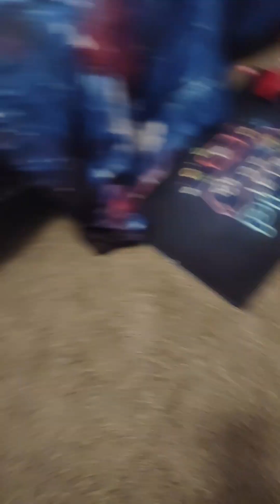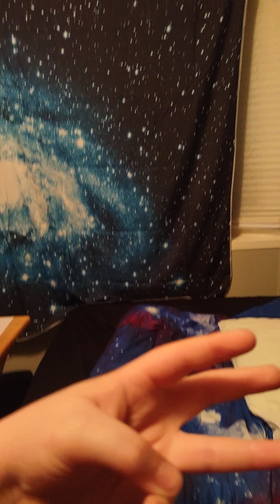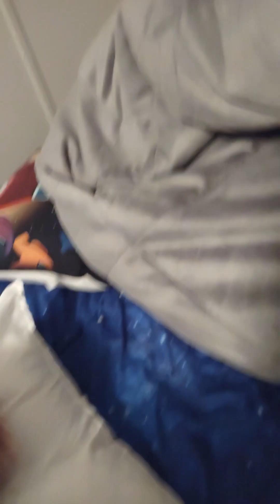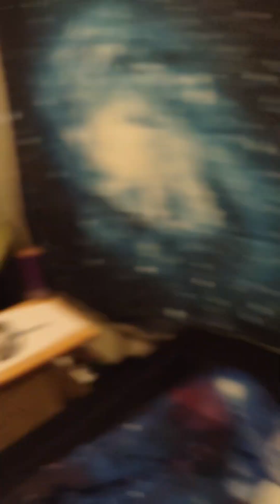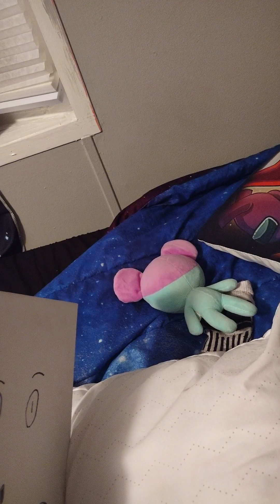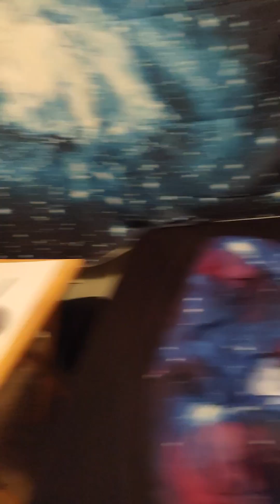Levi and friends battle 2 part 1